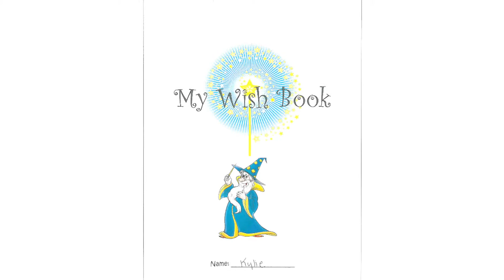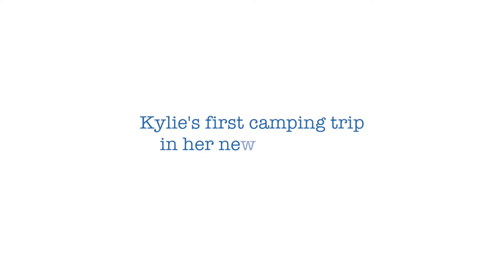Kylie's Wish to have a camper